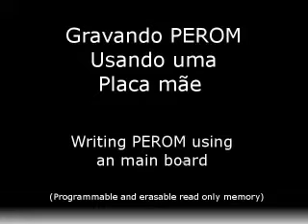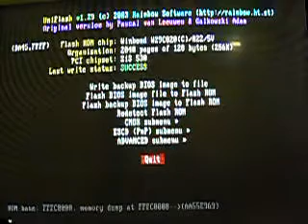gravando perom usando uma placa mãe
gravando um PEROM (flash) usando uma placa mãe.